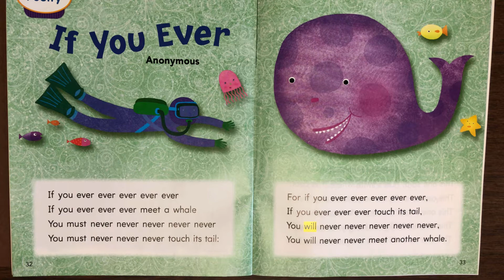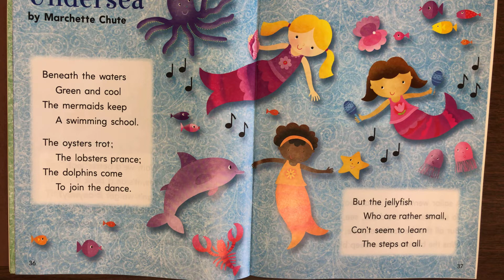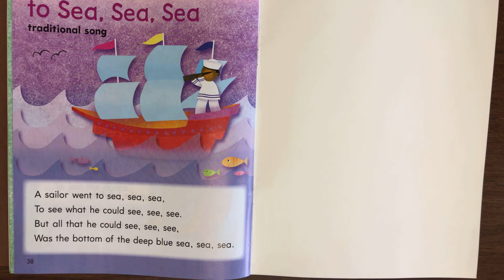If you ever